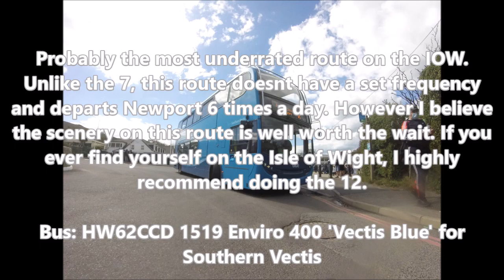[Full Route Visual] Southern Vectis Route 12: Newport - Alum Bay